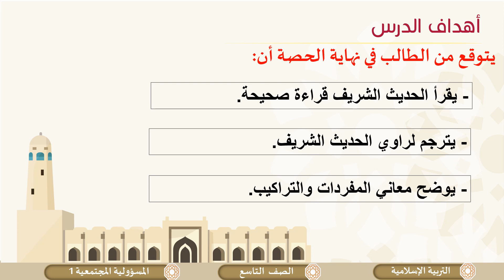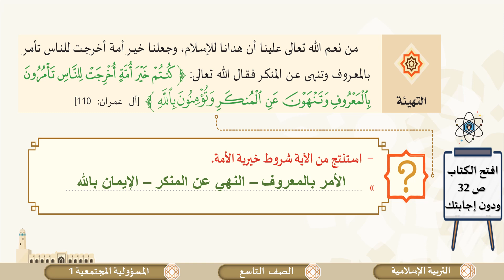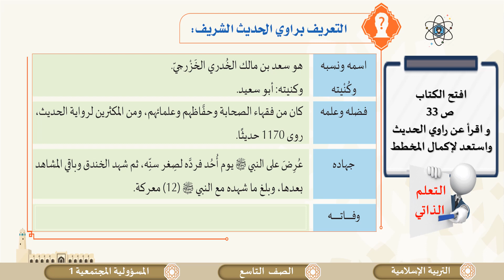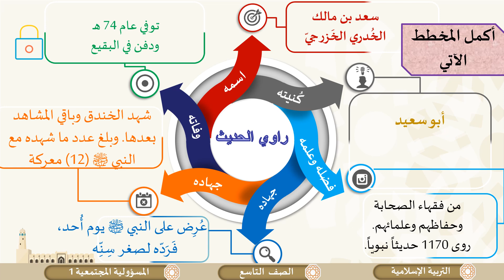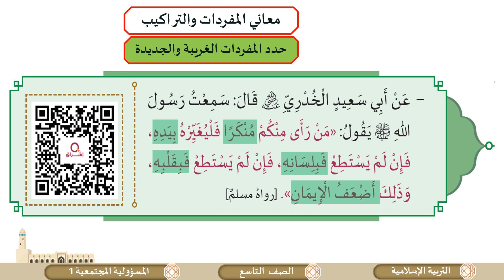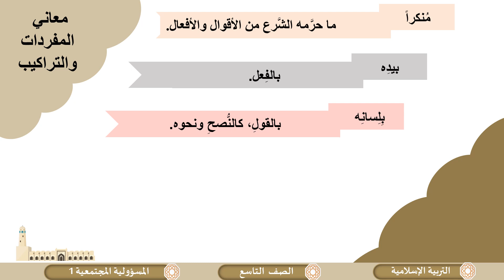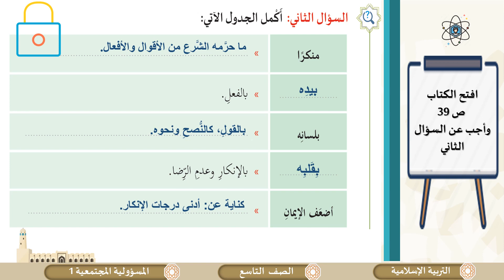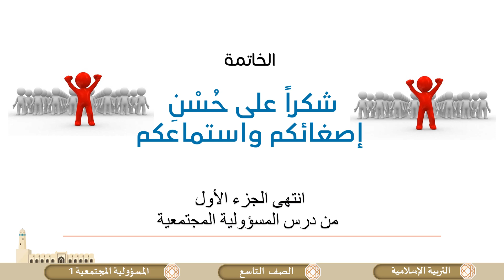الصف التاسع التربية الإسلامية المسؤولية المجتمعية شرح وحفظ ج1